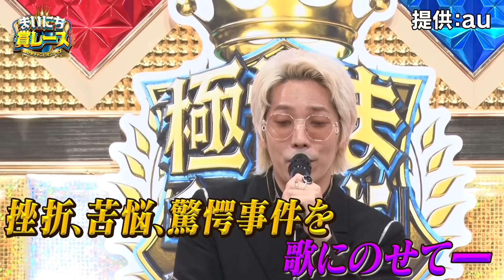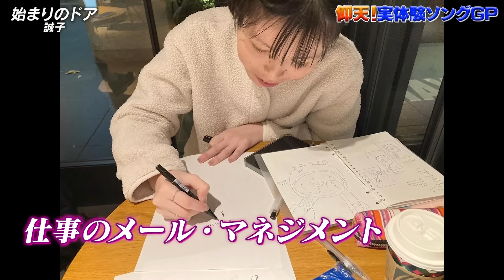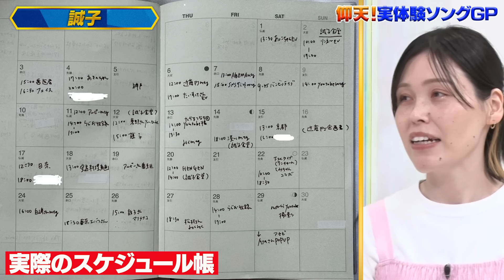【実体験】リンダカラー∞Den・誠子・チャンス大城が衝撃エピソードを歌にして熱唱！カリスマ・芸人としての魂を叫ぶ！？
00:00 仰天！実体験ソングGP
01:25 リンダカラー∞ Den
06:18 誠子
12:26 チャンス大城
19:16 AKB48倉野尾成美が仰天の実体験語りやってみた

『まいにち大喜利』『まいにち賞レース』による番組イベント「まいにちフェス 2024 produced by au」の開催が決定！

【開催日時】2024 年 8 月 15 日(木)
「まいにちフェス 2024 ~真夏のお笑い LIVE~」 開場:13:30 開演:14:00 「まいにちフェス 2024 ~真夏のアイドル LIVE~」 開場:17:00 開演:17:30
【会場】テレビ朝日・六本木ヒルズ 夏祭り SUMMER STATION・六本木ヒルズアリーナ 【出演者】
「まいにちフェス 2024 ~真夏のお笑い LIVE~」
・アルコ&ピース ・モグライダー
他多数 近日公開予定 (※50 音順)

「まいにちフェス 2024 ~真夏のアイドル LIVE~」 ・JamsCollection
・高嶺のなでしこ
・虹のコンキスタドール
・FRUITS ZIPPER
・わーすた ・テラス×テラス[Opening Act]

🏆 まいにち賞レース produced by au 🏆

平日最後の賞レース！
MCはアルコ＆ピース！
週替り新世代アイドルにハマれ！
極せまジャンルの賞レースが開幕です！

毎週金曜 7時に完全版を配信！！
さらに！翌週 月曜〜金曜あさ7時＆ひる12時には
厳選したショート動画をお届け！

auから配信記念プレゼント！300名様に1,000Pontaポイントが当たる！（2024/9/30まで）